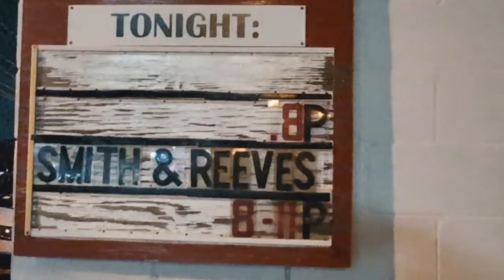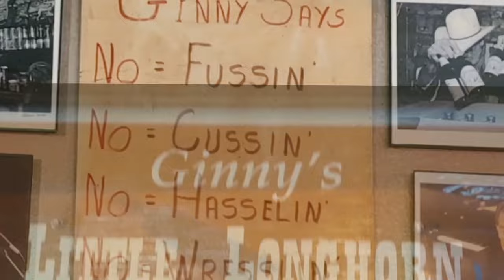Smith & Reeves. The Honky-Tonk with a Steeple, Ginny's Little Longhorn Saloon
Featuring Bobby Earl Smith, in this fun number by Smith & Reeves.
Don't miss Basil McJagger on the piano.  He just loves to be caught on camera!
This is only some of what you'll find at my favorite little honky-tonk!